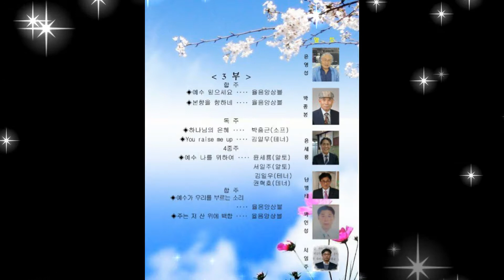율음앙상블 공연실황